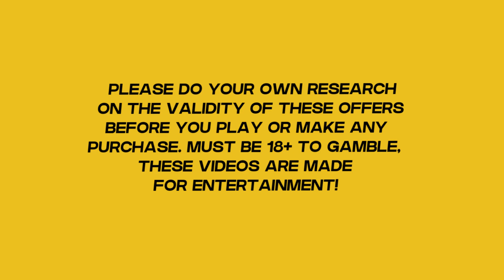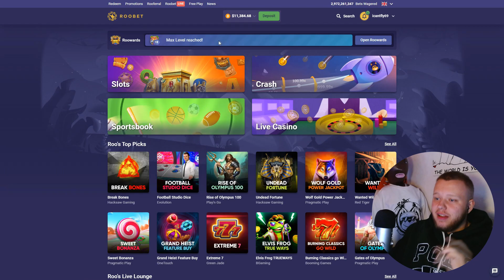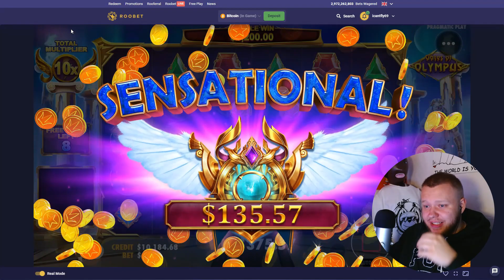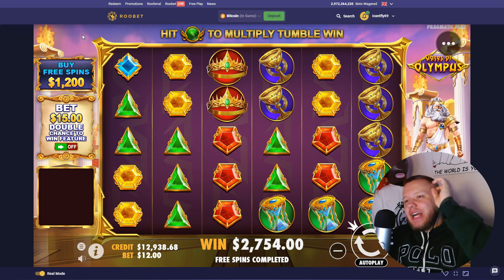I ACCIDENTALY SPUN INTO A $5,000 BONUS BUY ON GATES OF OLYMPUS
I did some $50 spins on gates of olympus and somehow ended up hitting a bonus buy worth $5,000! If you want to find out how much profit we made make sure to watch the entire video!

You can get $80 in Free slot Spins on your first deposit on Roobet as well, check it out on Roobet for more information! *18+*

PLEASE DO YOUR OWN RESEARCH ON THE VALIDITY OF THESE OFFERS BEFORE YOU PLAY OR MAKE ANY PURCHASE. MUST BE 18+ TO GAMBLE, THESE VIDEOS ARE MADE FOR ENTERTAINMENT!

Consider subscribing if you want to see more casino related videos such as Sweet bonanza, Fruit party, Big bass bonanza (And bigger bass bonanza obviously) aswell as crazy time, mega ball and all your favorite slots and live shows make sure to like and subscribe! If you have any suggestions on different slots or casino games etc please leave the down below! :)